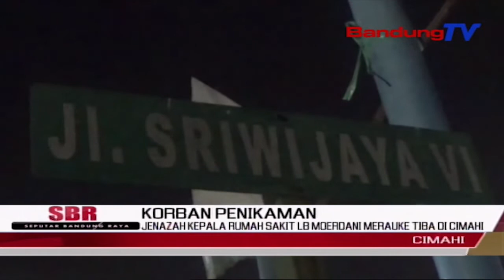Jenazah Kepala Rumah Sakit Lb Moerdani Merauke Tiba Di Cimahi | SBR | BANDUNGTV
SBR | BANDUNGTV | KRISANTI | Jenazah Kepala Rumah Sakit Lb Moerdani,Almarhum Mayor Ckm Dr Beni Arjihans, Tiba Di Rumah Duka,Di Kota Cimahi, Pada Rabu Malam. Kedatangan Jenazah, Disambut Isak Tangis Oleh Pihak Keluarga.